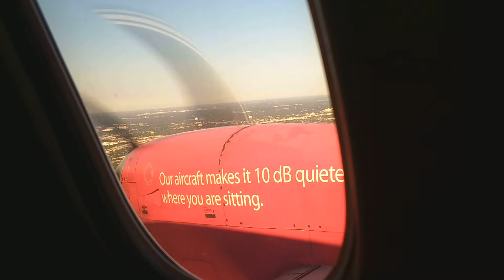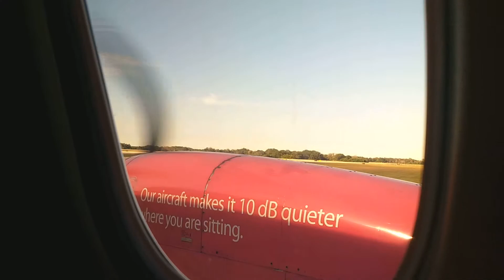Silver 51 Landing In Tampa Saab 340